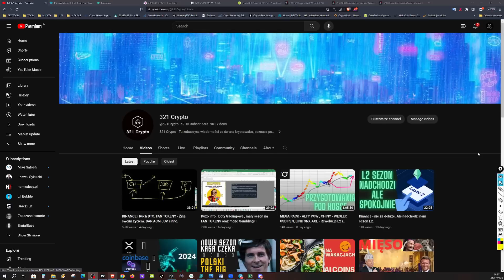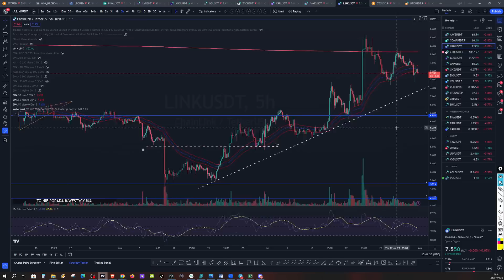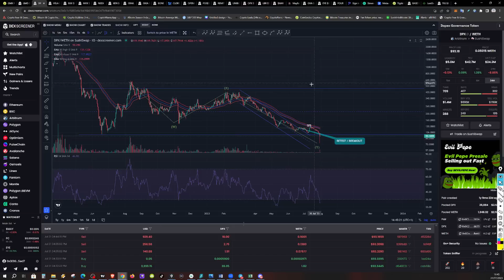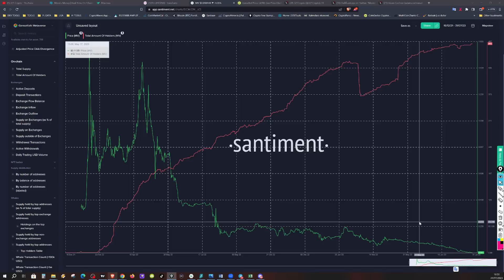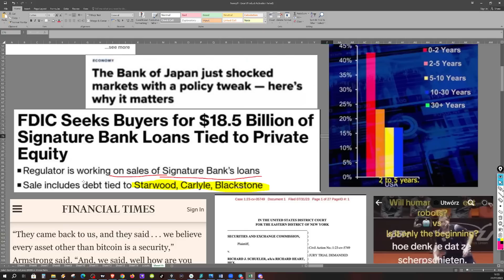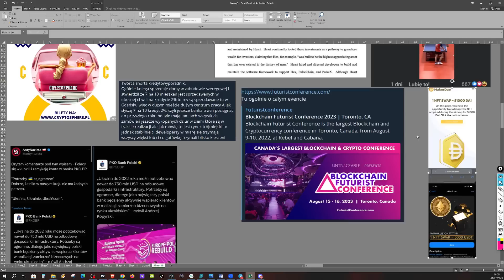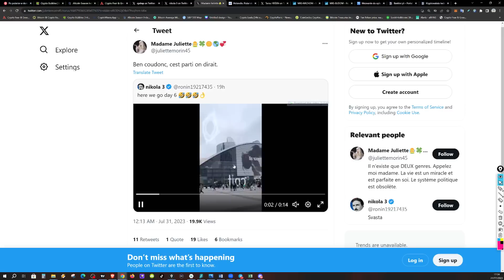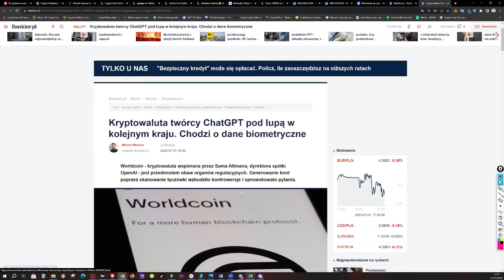BTC 29600 poziom oporu. CRV moze zaczac kaskadowe spadki. DEEP FAKE UFO nadchodzi.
SPACELY.one - Następca Discorda dla Web3! - Zapisz się na Waitliste i wygraj WL na Spacely Genesis NFT